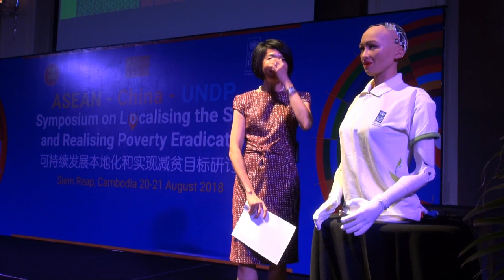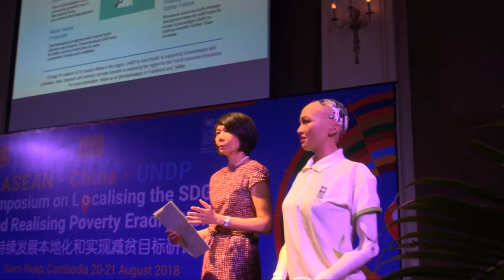AI robot Sophia, the UNDP Innovation Champion, speaks at the ASEAN-China-UNDP Symposium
UNDP's first non-human Innovation Champion is the artificially intelligent robot, Sophia. At the ASEAN-China-UNDP Symposium in Cambodia, Sophia emphasised the role of innovation, AI and technology in the achievement of the Sustainable Development Goals - particularly when it comes to ensuring no-one is left behind.

The ASEAN Charter recognises the importance of sustainable development and provides guidance for ASEAN member states to ensure sustainable development for the benefit of present and future generations. The development of the ASEAN Vision 2025 and its three Blueprints have been informed and influenced by global frameworks and commitments, including the sustainable development goals (SDGs).

Building on two previous symposiums, the ASEAN-China-UNDP Symposium on Localising the SDGs and Realising Poverty Eradication will continue promoting implementation of the SDGs in ASEAN in the context of complementarities between the ASEAN Vision 2025 and the SDGs. This symposium will elaborate ways forward to mainstream the SDGs at regional and sub-national levels.

The Symposium is being organised by the ASEAN Secretariat in cooperation with China and UNDP and is being held on 20-21 August 2018 in Siem Reap, Cambodia. It will bring together senior government officials in charge of implementing the SDGs in ten ASEAN Member States as well as experts from international organisations, development partners, non-governmental organisations, civil society and the private sector.